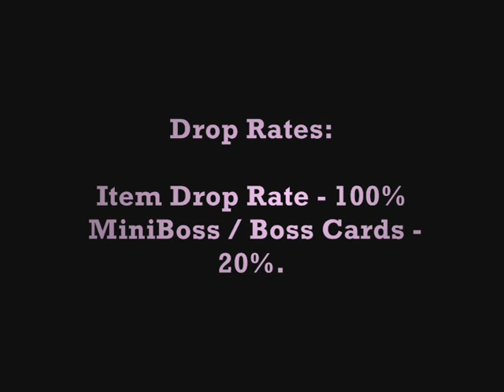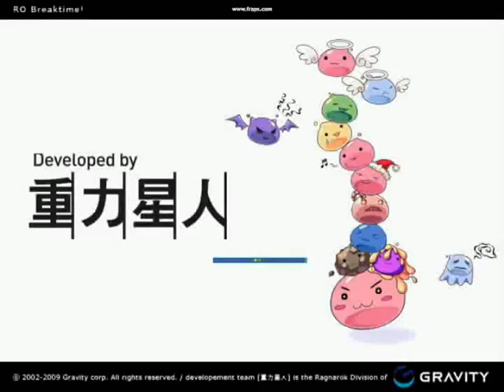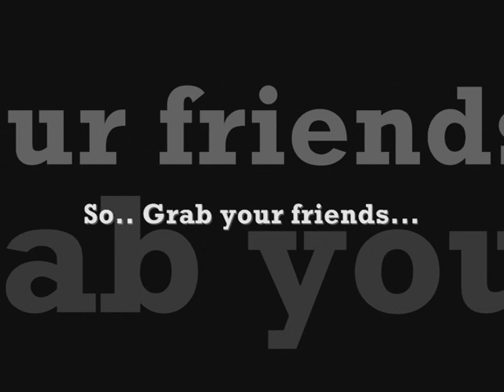Nit RO Promotional Video